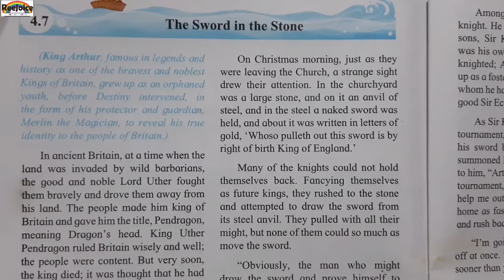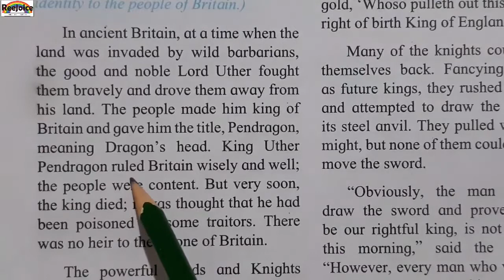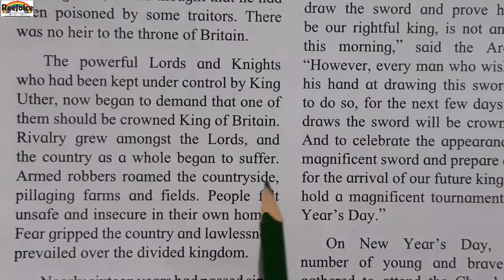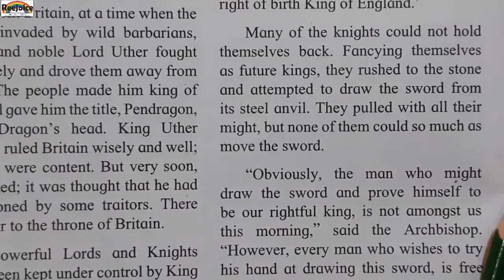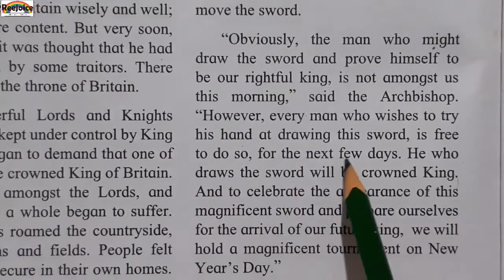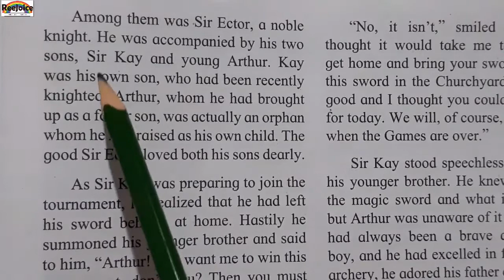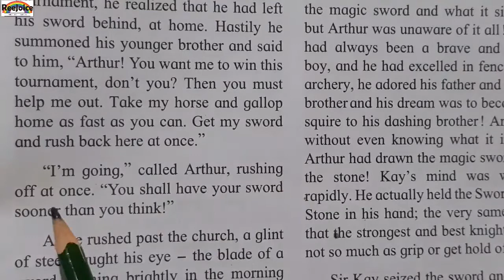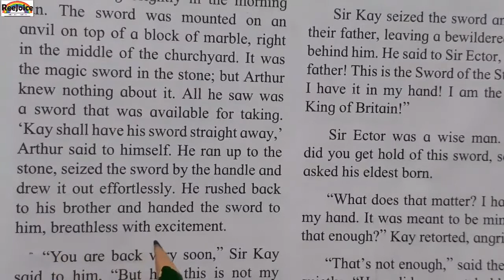6th std higher english unit4 chapter4.7 ;- sword in the stone (Part 1)